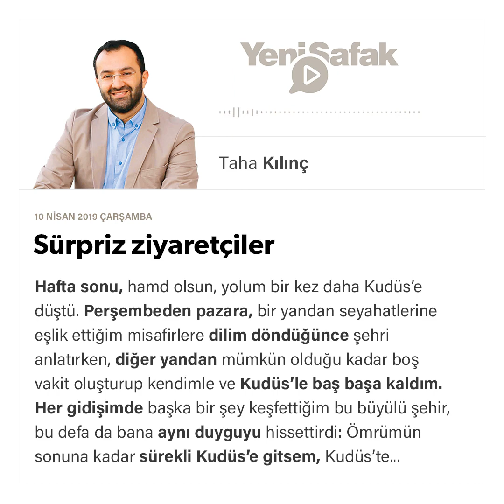Taha Kılınç - Sürpriz ziyaretçiler - 10.04.2019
Hafta sonu, hamd olsun, yolum bir kez daha Kudüs’e düştü. Perşembeden pazara, bir yandan seyahatlerine eşlik ettiğim misafirlere dilim döndüğünce şehri anlatırken, diğer yandan mümkün olduğu kadar boş vakit oluşturup kendimle ve Kudüs’le baş başa kaldım. Her gidişimde başka bir şey keşfettiğim bu büyülü şehir, bu defa da bana aynı duyguyu hissettirdi: